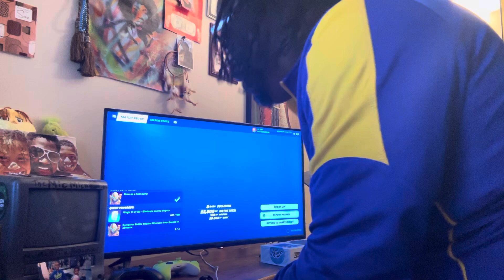Funniest Fortnite Blooper - Ep4 Mic Mich Game Show - Win Lose or Draw hahaha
When your doing too much on Fortnite lol